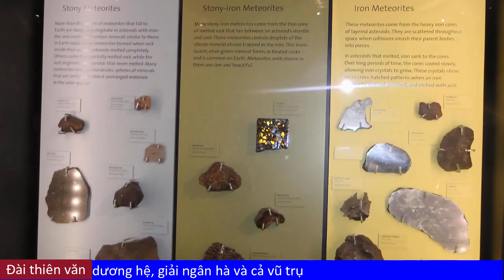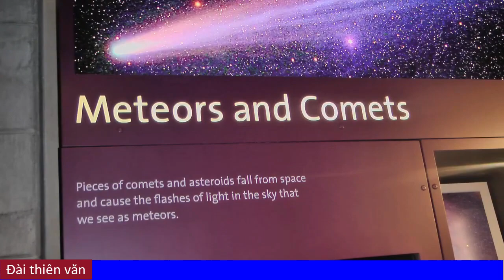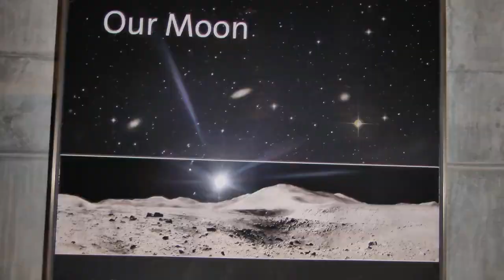Griffith Observatory in Los Angeles, California USA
Griffith Observatory